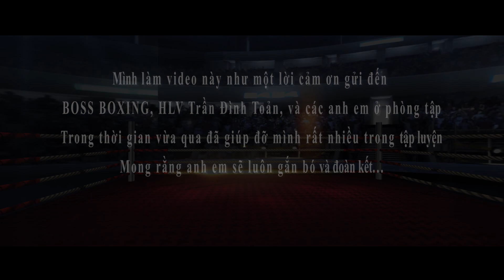HÀNH TRÌNH NHỎ - THAY ĐỔI LỚN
FILM BY VŨ TUẤN ANH MC 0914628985